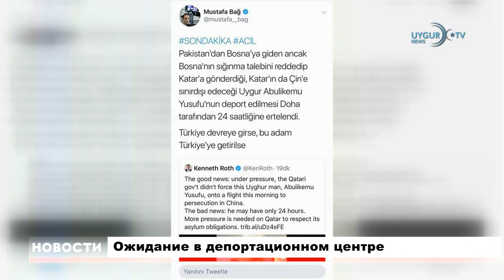04/08/2019( Новости на Русском )